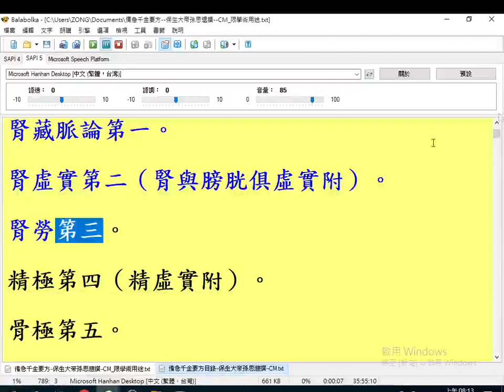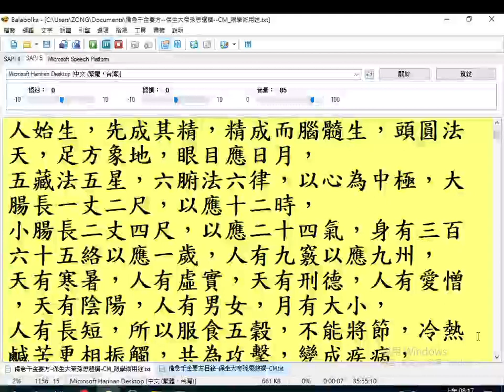20230528#人體器官配合天地 日月 五星 六律 （頭足、雙眼、五臟、六腑）孫思邈 （保生大帝 前身）備急千金要方